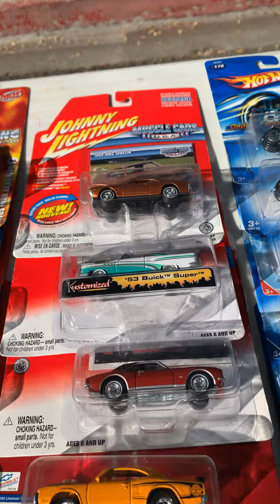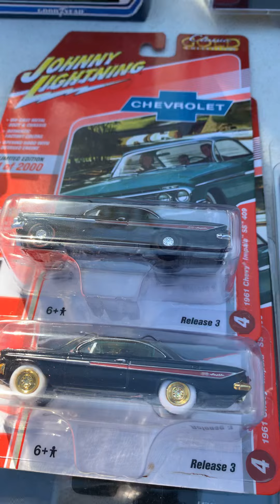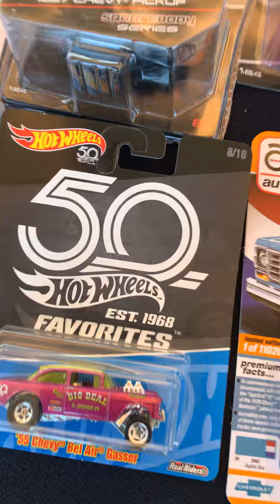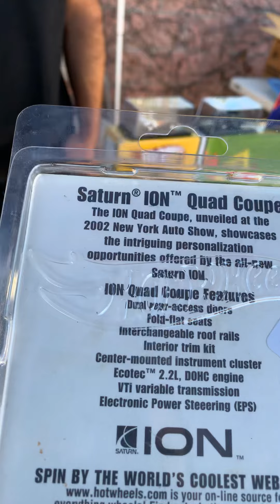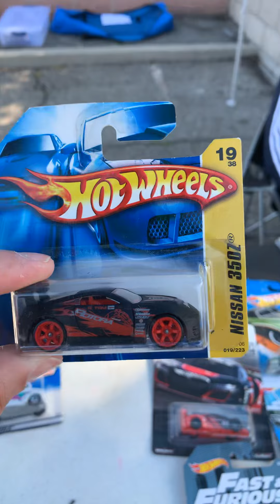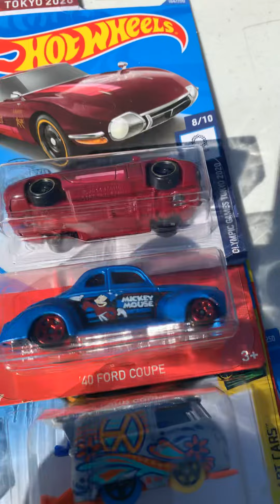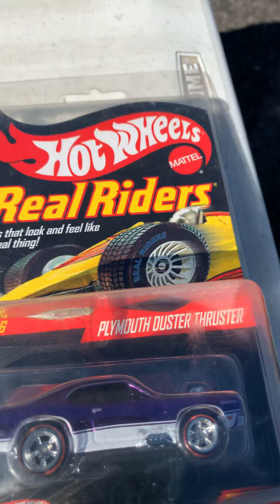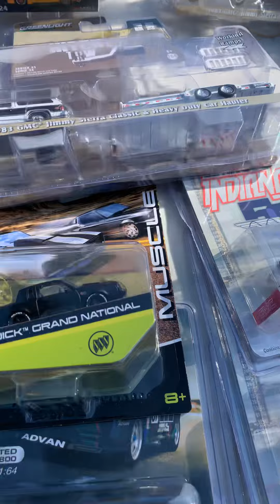Veido from the Riverside show February 7,2021 super bowl